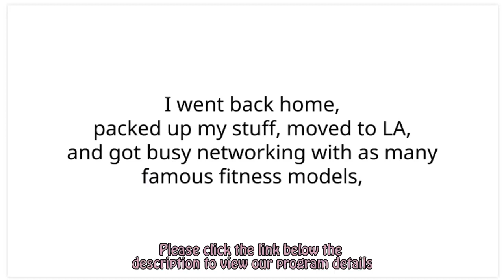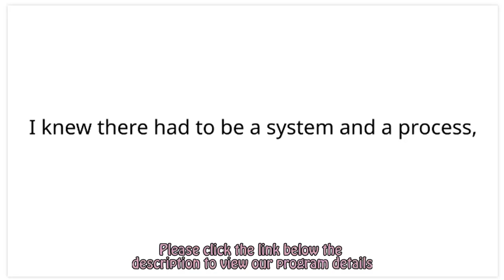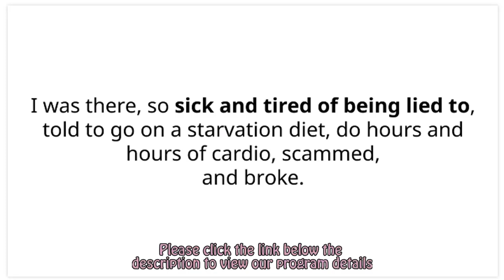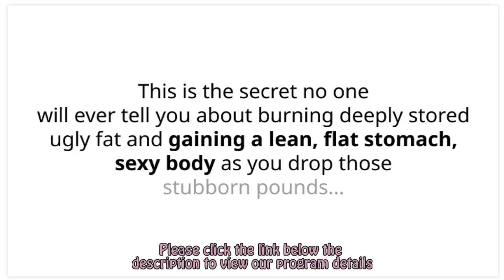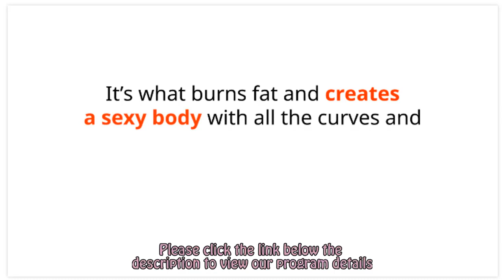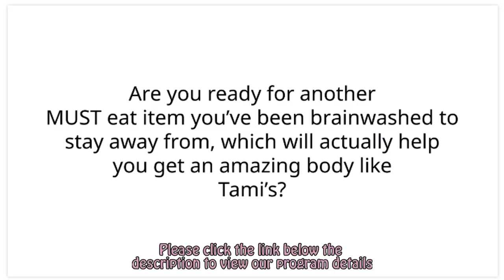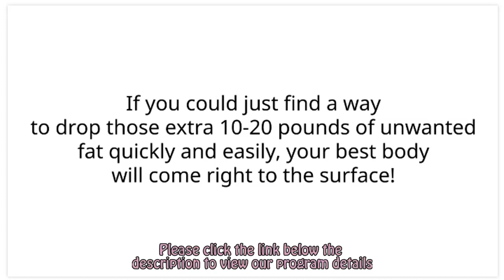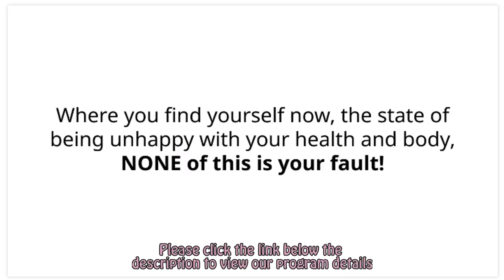Lean Belly Factor Review - Does it work or scam?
►Imagine Having The Turbo-Charged Metabolism, Flawless Confidence & Flat Belly Of A Bikini Fitness Model…
► The Next Big Paleo Offer! Epic Conversions And Upsells